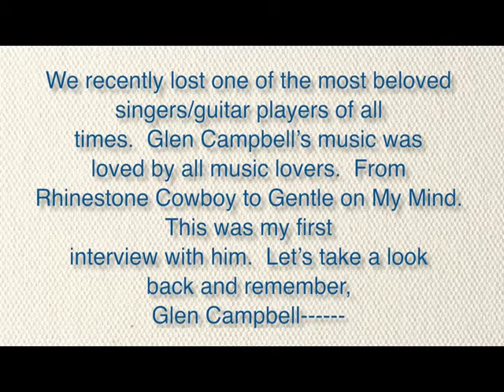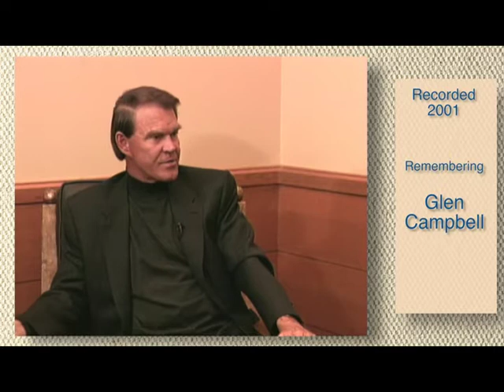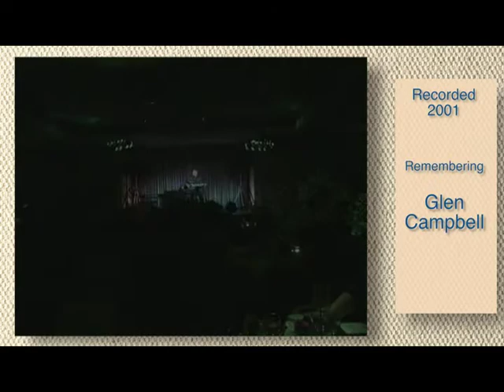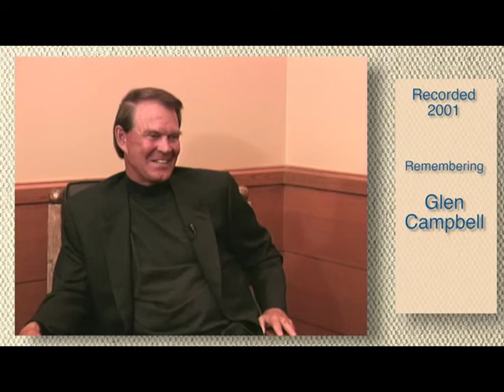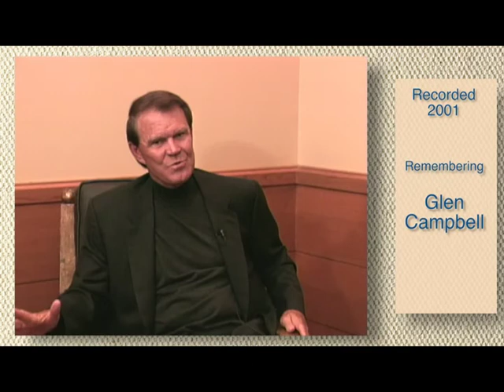Talk of the Desert with Melinda Read - Tribute to Glen Campbell # 1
Talk of the Desert with Melinda Read is a weekly celebrity television program.
On this episode Melinda chats with music legend Glen Campbell as a tribute program number 1.
Talk of the Desert is copyrighted by Talk of the Desert, LLC, Spokane, Washington.